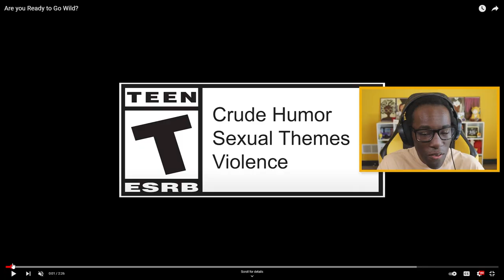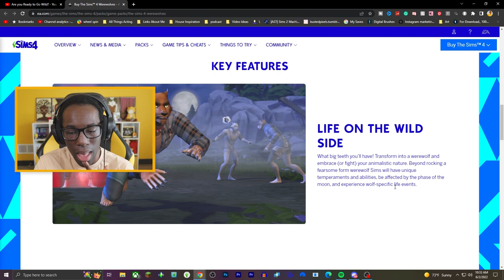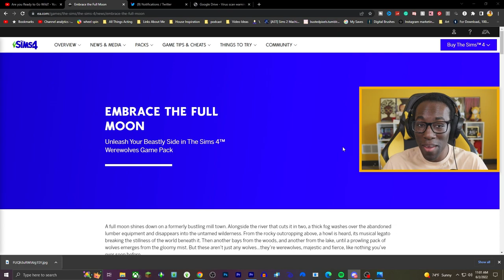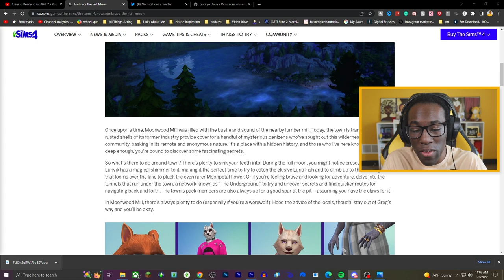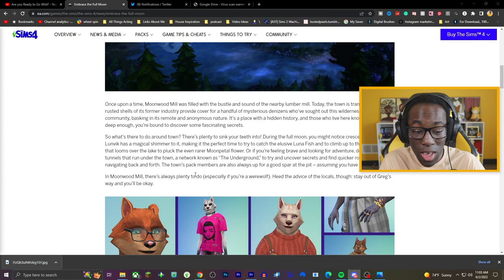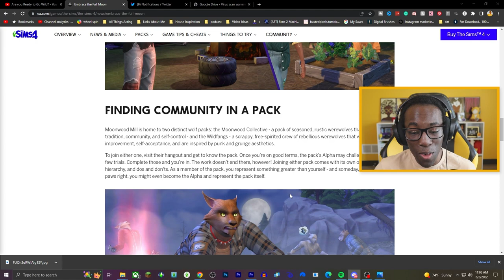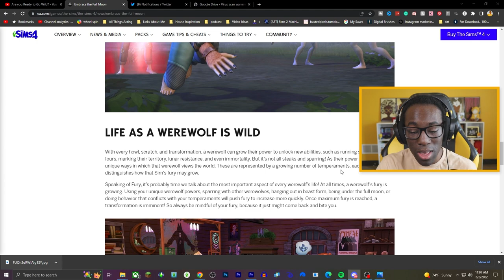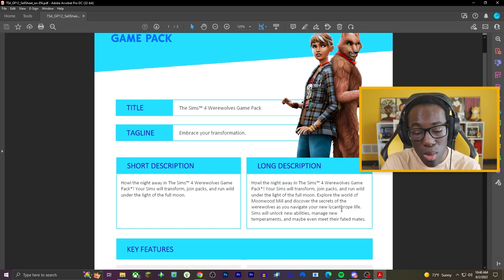WE'RE GETTING WEREWOLVES IN THE SIMS 4!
we're getting werewolves in the sims 4 so I'm doing a trailer reaction!

✨ Listen to Hello Spring here!